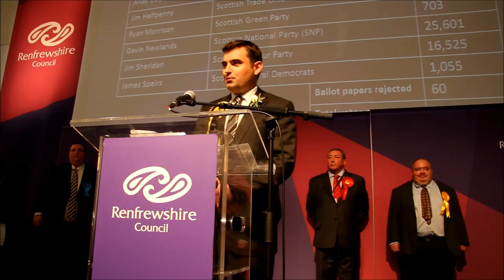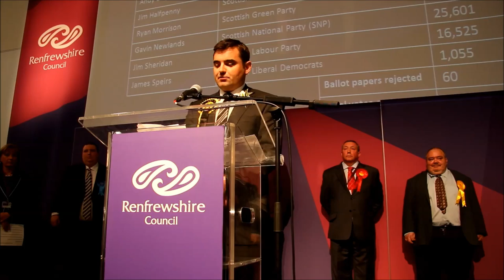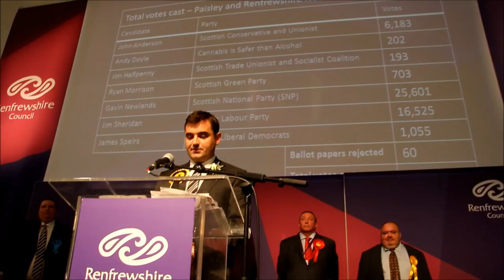Paisley & Renfrewshire North Count 8th May 2015 results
Paisley & Renfrewshire North Count 8th May 2015 results which was won by the SNP's Gavin Newlands defeating Labour's Jim Sheridan.

Find out more about the town of Paisley by visiting our
Or Keep up to date with our news and updates via Twitter @paisleyorguk